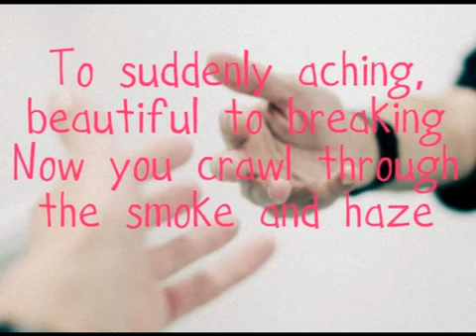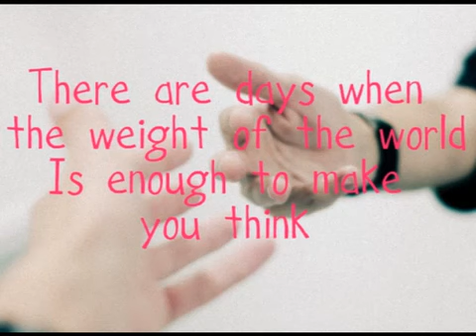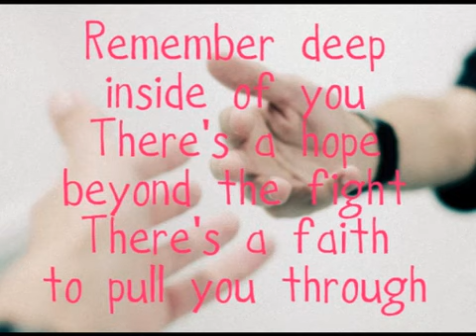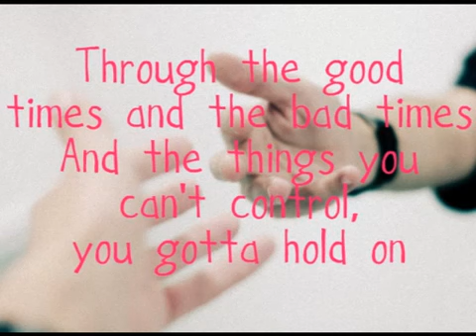Hold On Lyrics By Peter Furler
Peter Furler 2011 - On Fire Album

Credits: Peter Furler